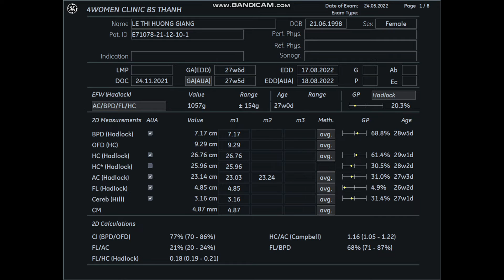4WOMENCLINIC - LÊ THỊ HƯƠNG GIANG 24/5